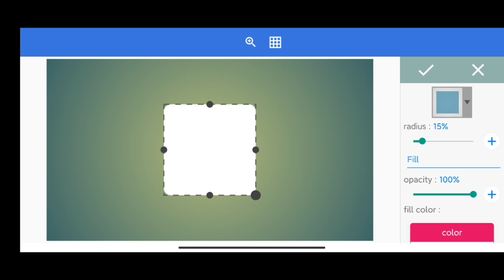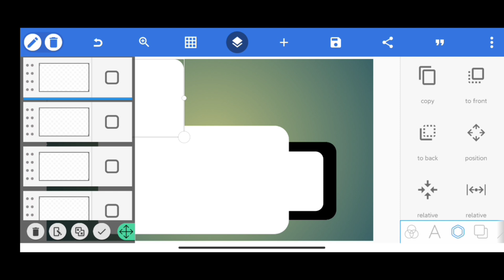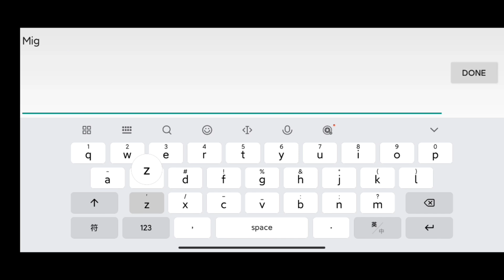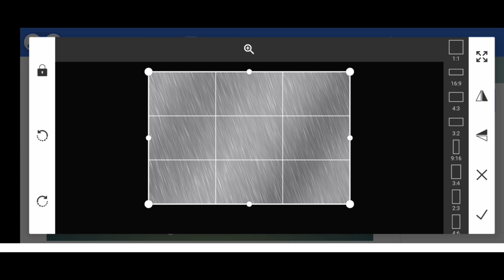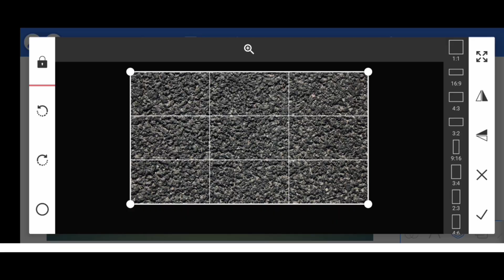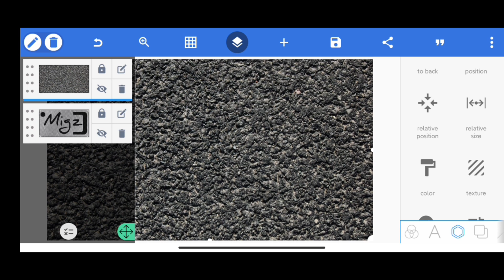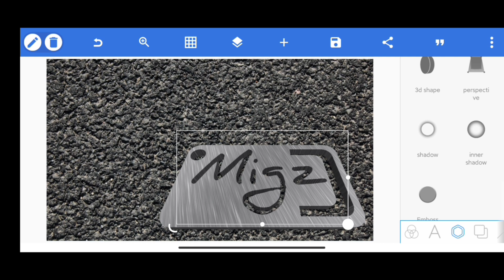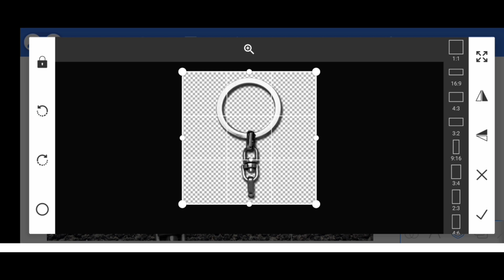HOW TO MAKE METALLIC KEY CHAIN EFFECT | PIXELLAB TUTORIAL | FOR BEGINNERS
Pls use ZARCHIVER to UNZIP the files. Its free in the GOOGLE PLAYSTORE.

Here is my video editing tutorial on HOW TO MAKE A METALLIC KEY CHAIN via PIXELLAB on your mobile. Its photo editing on how to make a simple Metallic Key Chain for your logo or for your Youtube Channel using PIXELLAB.  I hope you learn from this, specially to those beginners out there, this is for you!

This video is a combination of vlog & tutorial. I made it like this so that there will be a learning and at the same time it will be entertaining.

In this video, you will have a basic tutorial on HOW TO MAKE A METALLIC KEY CHAIN via PIXELLAB & learn how it was being done.

Originally made by: Migz Media TV